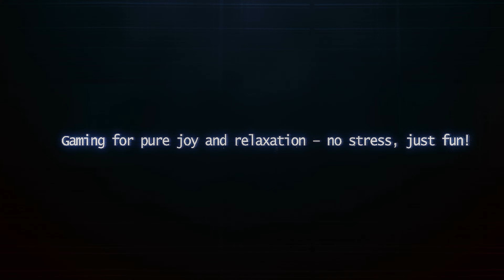Toyota Hilux Rocky Uphill Drive I Beamng.drive I 4K Gameplay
Join me on an epic adventure as I take the modified Toyota Hilux uphill through rocky terrain in BeamNG Drive! Watch as I navigate challenging obstacles, test the Hilux's durability, and showcase its off-road capabilities in this thrilling gameplay. Will the Hilux conquer the rocks or succumb to the challenge? Watch to find out!